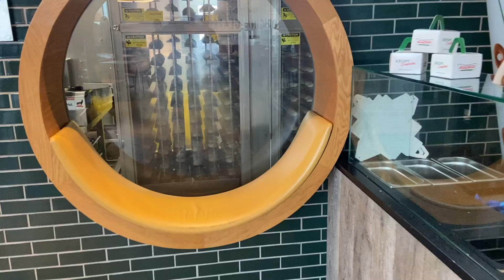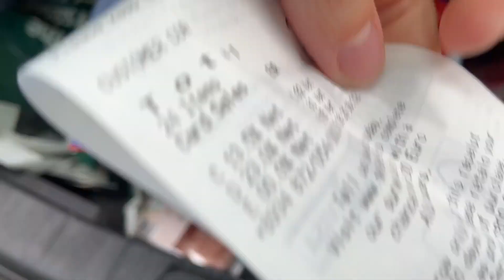The Day I Have Been Waiting For